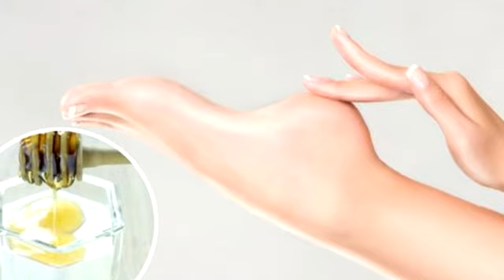10 astuces maison qui vous aideront à avoir des talons doux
10 astuces maison qui vous aideront à avoir des talons doux